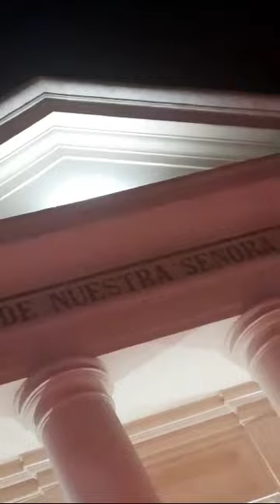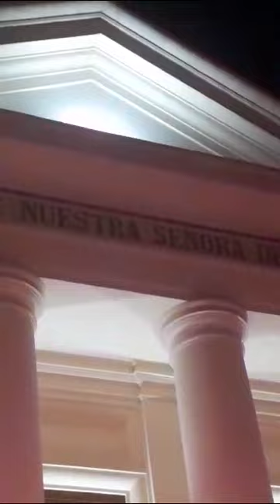la trigueñita y el solareño fiesta de Itatí año 2023